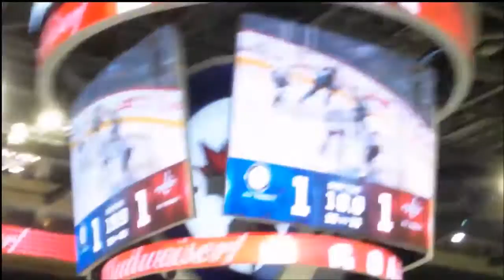Mark Scheifele Highlights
Scheifele highlight video, had to check the spelling on that a few times.

Song: Lil Dicky - Bruh (Listen to him, you won't regret it)

Checkout Taylor Woolston, he uploaded the overtime goal from the crowd's perspective and he uploads other videos also.